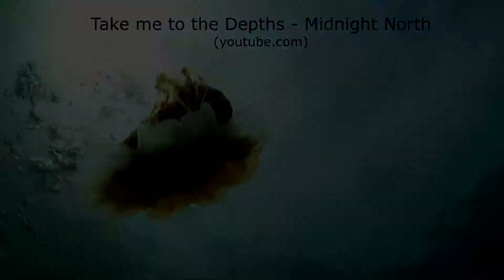Buceando en Oban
Buceando en Oban (Escocia) en agosto, con Puffin Diving.